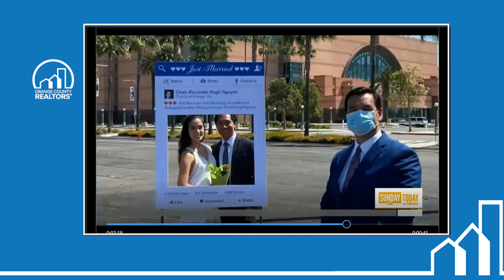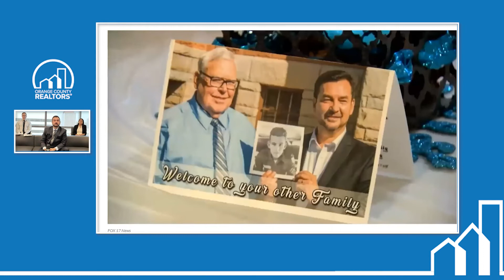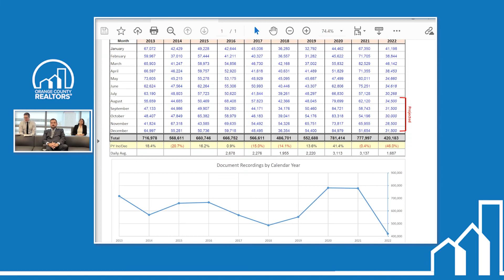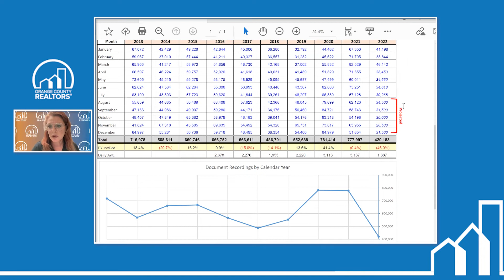COVID 19 Was No Match For Clerk Recorder Department's Secure Electronic Recording Delivery System